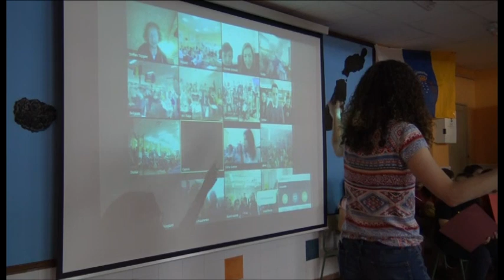190520 FESTIVAL SCHOOLOVISION 2019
190520 FESTIVAL  SCHOOLOVISION 2019